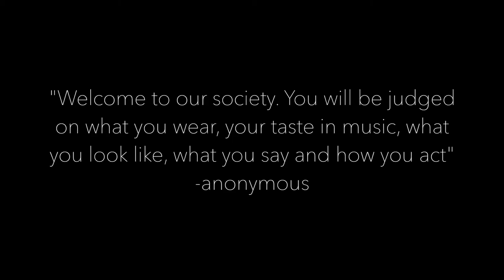Katie Williams Photo Essay Spring 2018